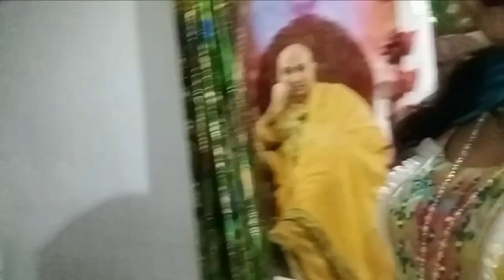इन सभी बातों से गुरूजी होते है नाराज! ना करे ऐसे काम आजकल ये सब बहुत हो रहा है please stop this 🙏